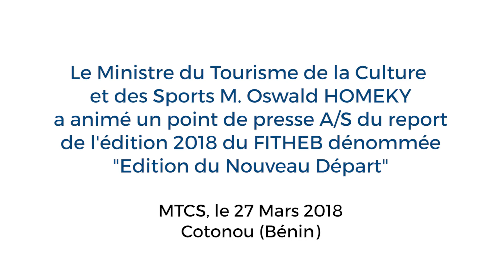Organisation de l'Édition 2018 du «FITHEB DU NOUVEAU DEPART»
Conférence de presse du Ministre du Tourisme, de la Culture et des Sports, Monsieur Oswald Homeky organisée ce mardi 27 mars 2018 dans les locaux de son ministère au sujet de l’organisation de l'Édition 2018 du Festival International de Théâtre du Bénin «FITHEB DU NOUVEAU DEPART»